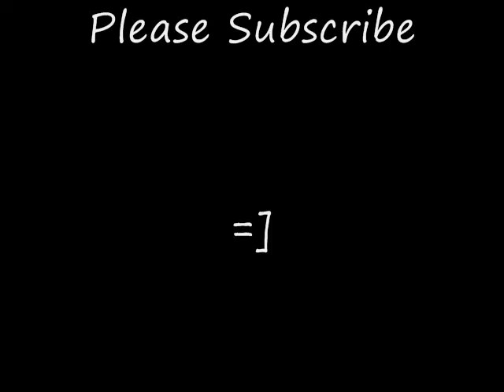New 5x5 Parity Algorithm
I found a new 5x5 parity algorithm that will also work with the 7x7 and 4x4